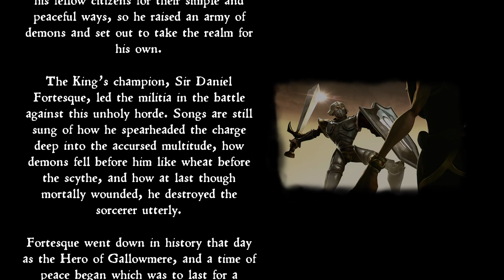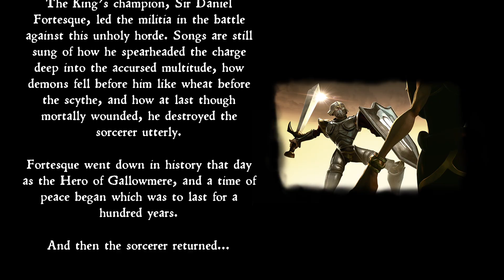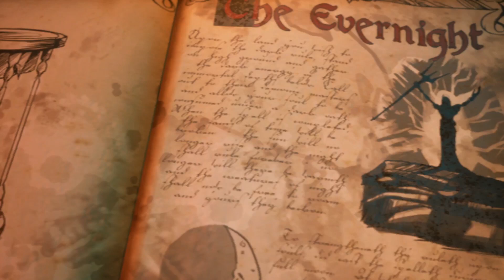Rising From The Dead, Again - Episode 01 - LGBTQIA+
MediEvil: Resurrection
Halloween Event